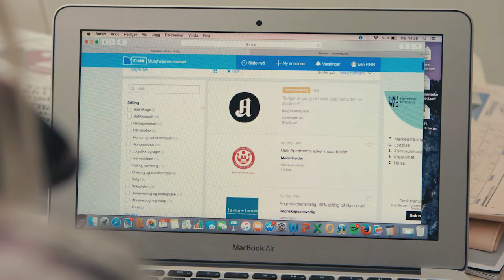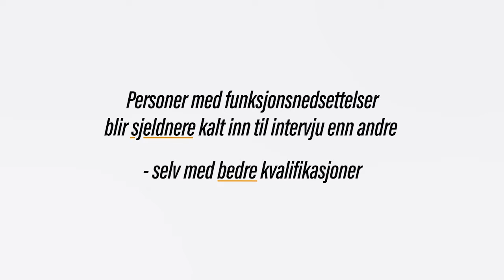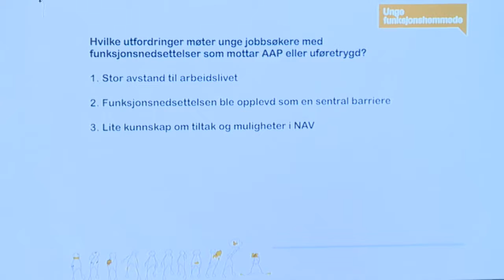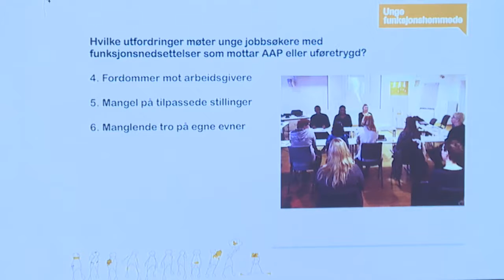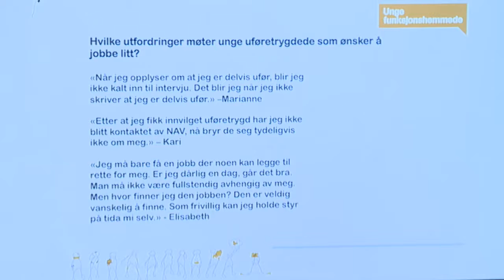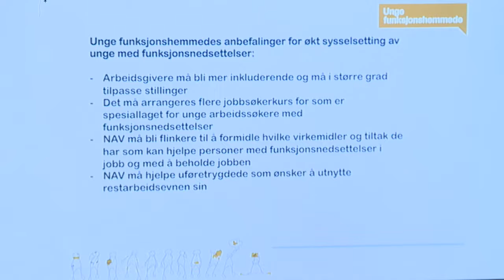Unge utenfor arbeidslivet - hvordan bryte barrierene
Frokostmøte 30. november

Vi inviterer til frokostmøtet "Unge utenfor arbeidslivet - hvordan bryte barrierene?".

Ungdomsledigheten øker og konkurransen om å få en fot innenfor arbeidslivet er beinhard. For unge med funksjonsnedsettelser eller kroniske sykdommer kan inngangen til arbeidslivet være krevende. Både for samfunnet og enkeltpersoner er kostnadene store.

Hva hindrer unge funksjonshemmede i å delta på lik linje med andre i arbeidslivet? Hvordan bryter vi barrierene og skaper et mer inkluderende arbeidsliv?

Velkommen til filmvisning og debatt. På møtet lanserer vi to ferske rapporter om hindringer unge med funksjonsnedsettelser og kroniske sykdommer kan møte – og om løsningene.

PROGRAM
Filmvisning: "Unge tanker om arbeidslivet" (en film av Unge funksjonshemmede og Snøball).

Samtale: Unge om erfaringer i møte med arbeidslivet. Tine Verdandi Westerås og Hanne Øverli.

Rapportlansering: Hvilke utfordringer møter unge på AAP og uføretrygd i arbeidslivet, og hva er løsningene? Styremedlem i Unge funksjonshemmede Torunn Brandvold.

Paneldebatt: Hvordan bryte barrierene som skaper utenforskap?
Med statssekretær i Arbeids- og sosialdepartementet Thor Kleppen Sættem (H), stortingsrepresentant for Senterpartiet Per Olaf Lundteigen, stortingsrepresentant for Arbeiderpartiet Lise Christoffersen, direktør for forhandlinger og arbeidslivspolitikk i Virke Inger Lise Blyverket, 2. nestleder i YS Hans-Erik Skjæggerud og generalsekretær i Unge funksjonshemmede Synne Lerhol.

Ordstyrer er Stig Arild Pettersen, kjent fra podcasten DuVerden!.